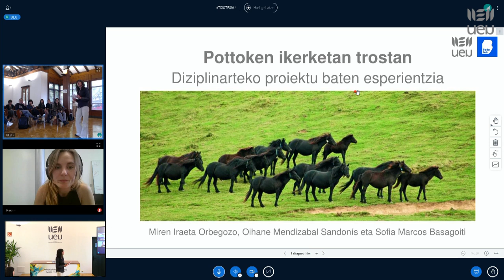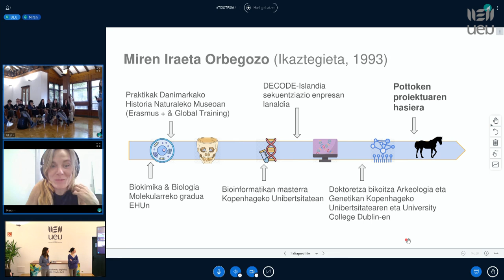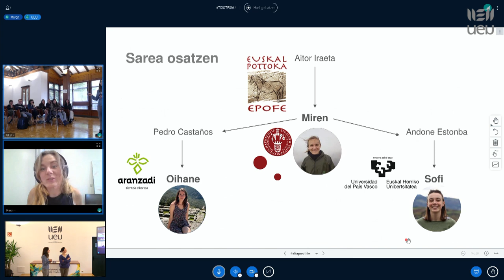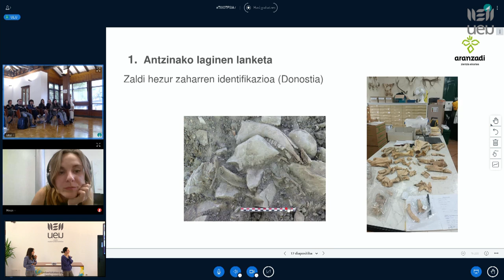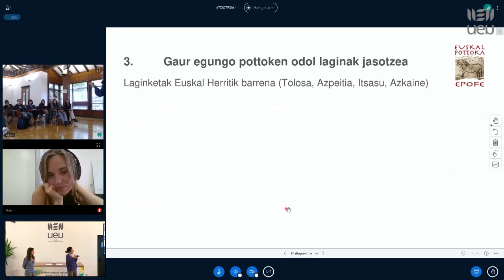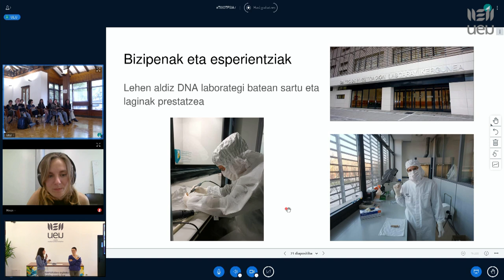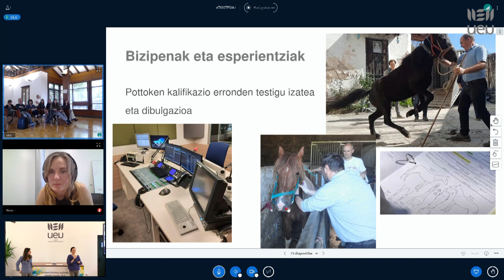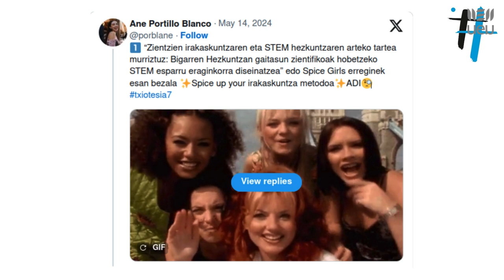Txiotesia7 Sari banaketa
Txiotesia euskal ikertzaile gazteen lanak gizarteratzeko eta haiei izen-abizenak jartzeko UEUk 2013az geroztik antolatzen duen lehiaketa da. Ikertzaile gazteen sarea sendotzea eta zientziaren dibulgazioa euskaraz sustatzea ere badira egitasmoaren helburuak.

Parte-hartzaileek Mastodon-etik edo X/Twitter-etik zabaldu behar dute beren ikerketa-lana eta bi irabazle izendatuko dira: Ikertzaile ulergarriena (500 €) eta Ikertzaile originalena (300 €).

2024ko maiatzaren 14an egin da 7. edizioa eta 38 euskal ikertzailek parte-hartu dute bertan. Sari banaketa, berriz, maiatzaren 30ean egin da Eibarko Markeskoa jauregian

Maitane Martinez Eguiluz (Bastida, 1998) izan da Ikertzaile ulergarriena eta Maider Galardi Fernandez de Agirre (Lasarte-Oria, 1995) Ikertzaile originalena. 500 eta 300 euroko diru-saria eskuratu dute hurrenez hurren.

Txiotesia7 lehiaketako bi irabazleez gain Publikoaren saria ere banatu da aurten lehenengoz. Maiatzaren 27ra arte Txiotesia7ko ikertzailearen parte-hartze gogokoena bozkatzeko aukera egon da sarean eta haren izena ere ezagutu dugu: Alejandro García Domingo-Aldama.

Ekitaldira gainera, hiru euskal ikertzaile gazte gonbidatu ditugu: Miren Iraeta Orbegozo (Ikaztegieta, 1993), Oihane Mendizabal Sandonís (Donostia, 1992) eta Sofia Marcos Basagoiti (Durango, 1995). Haiek dira UEUk BadaLab-ekin batera martxan jarritako ikerketa-proiektuko irabazleak eta "Pottoken ikerketan trostan: ikerketa multidiziplinar baten esperientzia" hitzaldia ekarri dute ekitaldira